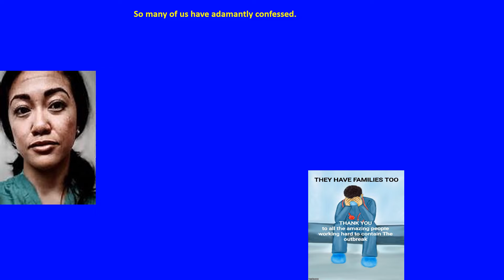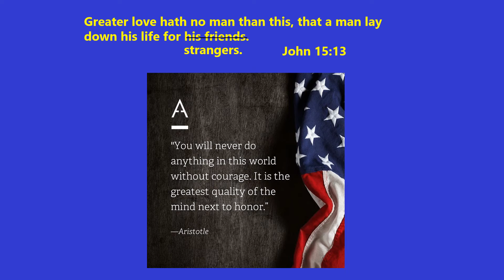HEROESWeThankyou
Thanks to all of these amazing people including the unseen ones!!!